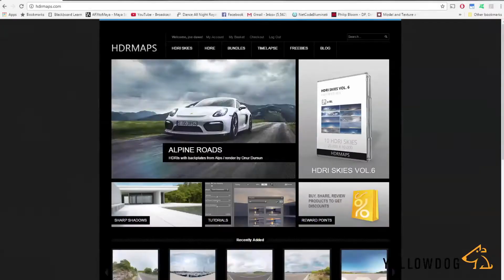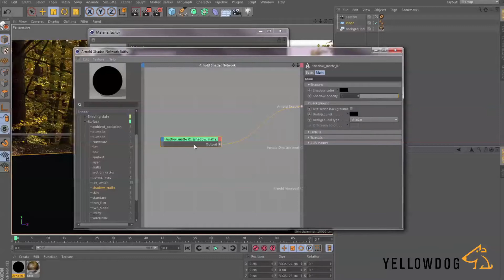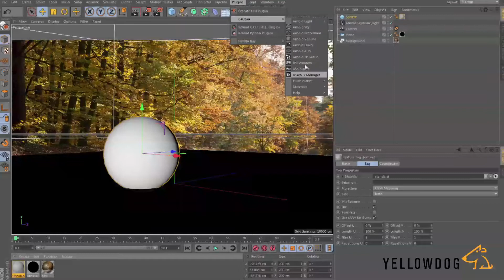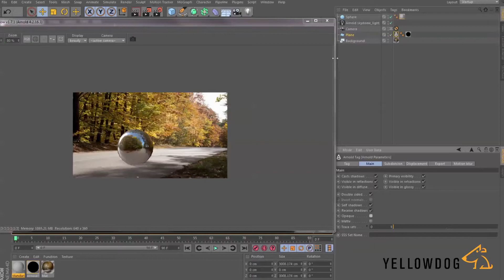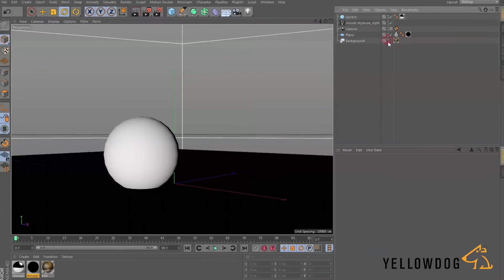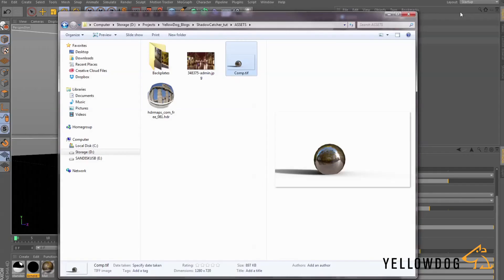How to Use the Shadow Catcher in Arnold for Cinema 4D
In this 3D Tip, Joe shows you how you can use the Shadow Catcher feature in Arnold for Cinema 4D.

No need to be afraid of the shadows as Joe shows you how to:
- Align the floor plane of your Cinema4D scene with the floor plane of your backplate
- Create an interactive preview so you can check your work as you go
- Match the shadows to the backplate

Thank you to everyone who's watched this video- and to all you pups who have subscribed to this channel, we really appreciate your support and can't wait to create more exciting content for you!